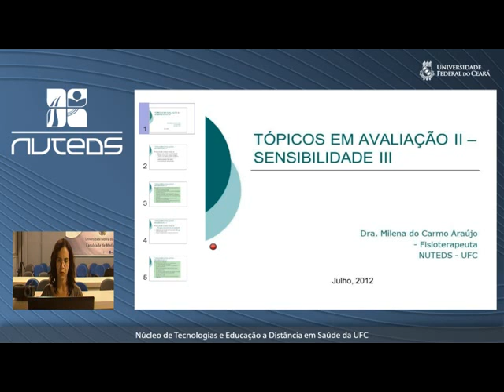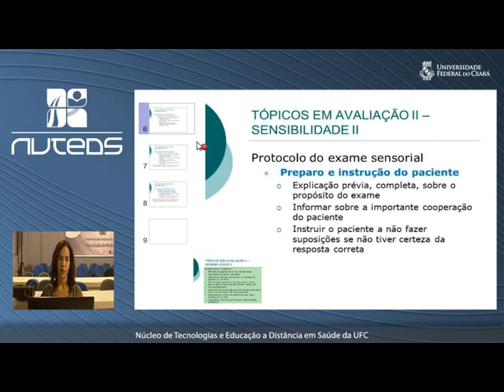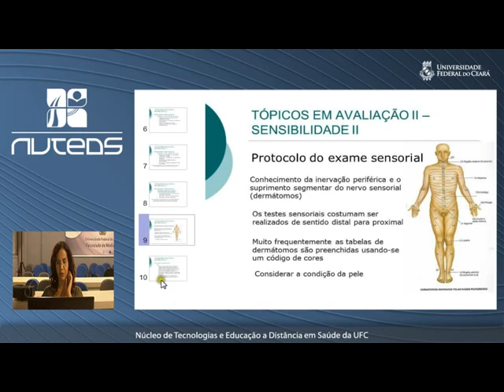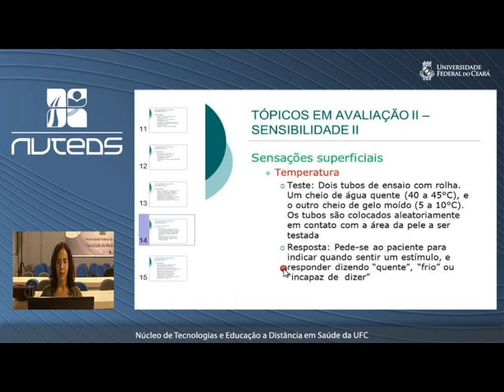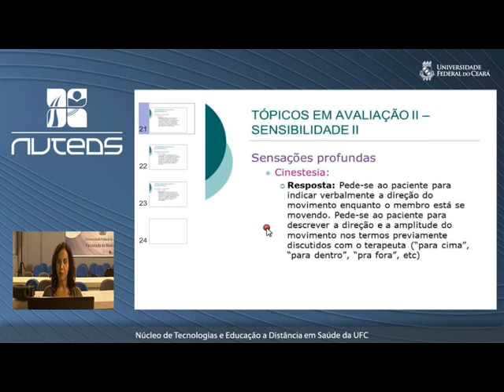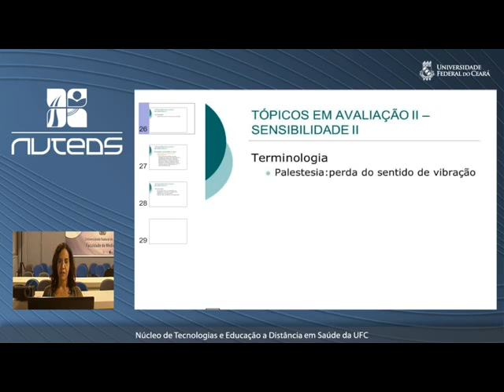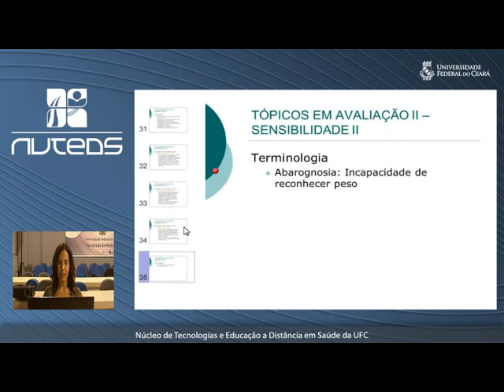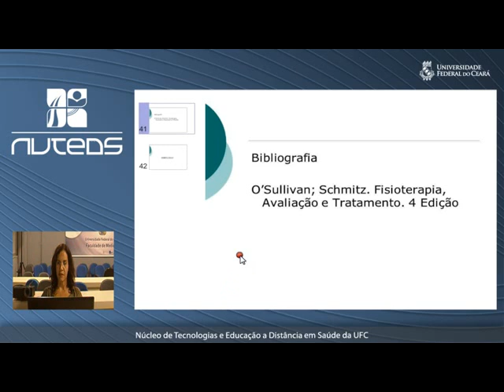Tópicos em avaliação II - Sensibilidade II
Milena do Carmo Araújo - Fisioterapeuta